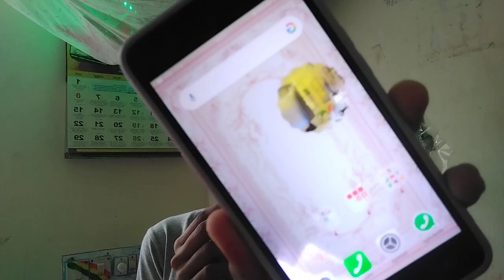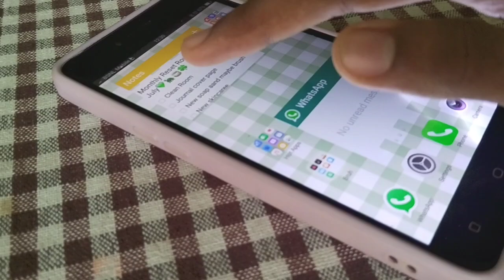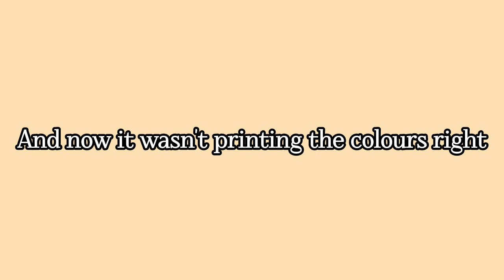My Monthly Reset Routine 💌🩷🎀 { Being productive , Studiying , planning , goals , Cleaning etc..} 🌷🤍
showin u ma monthly reset tnks  watching! luv uu